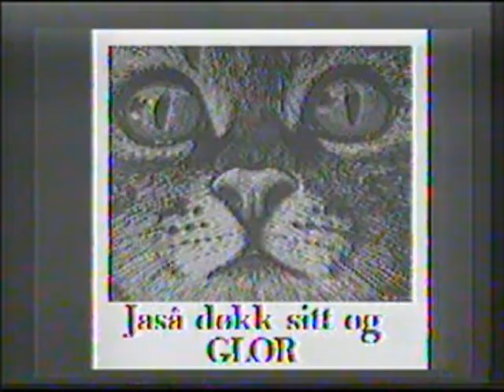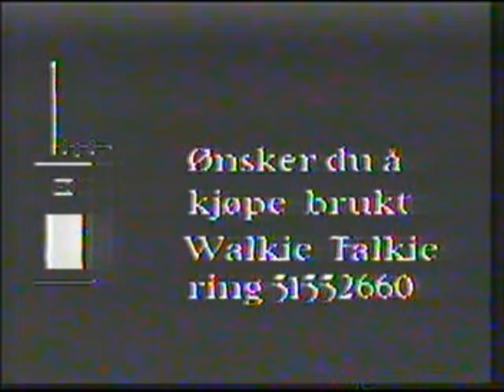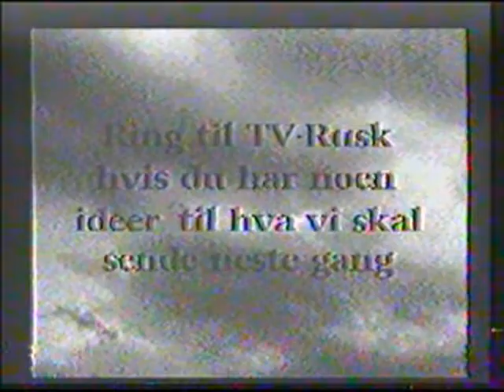Tv Rusk Kjærlighet og kjærlighetssorg spesial Rolf Erik Næss dårlig kvalitet